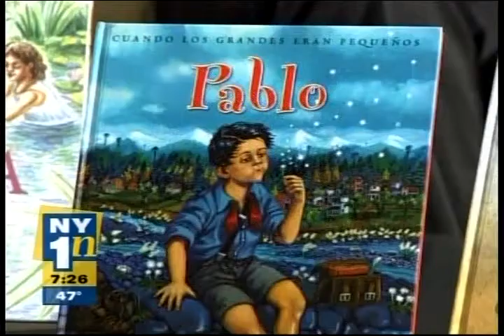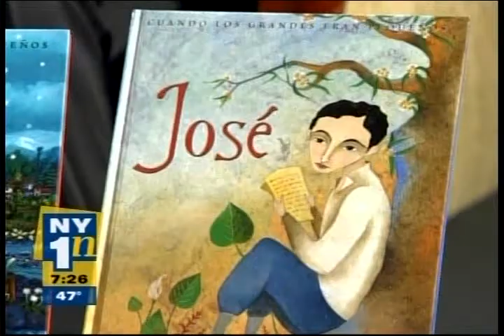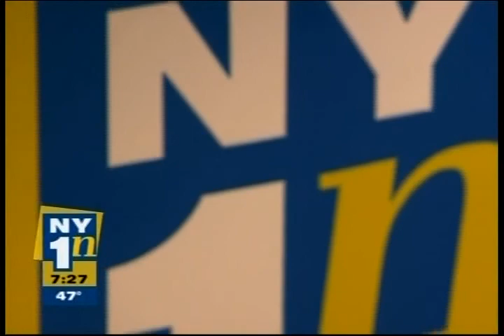Cuando los grandes eran pequenos